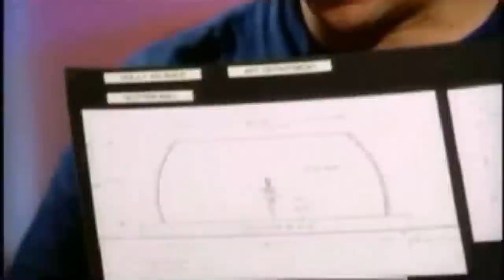The Musical Footprints of Holly Valance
A look into the musical career of Holly Valance and her albums 'Footprints' and 'State of Mind'.